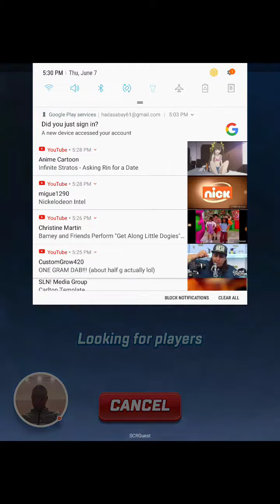Sonic forces speed battle on Samsung galaxy tab s3